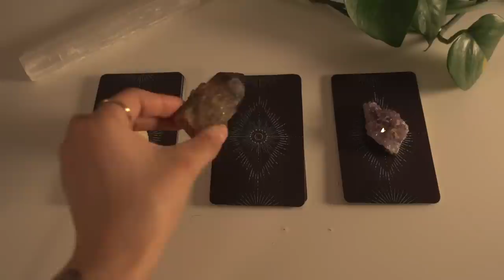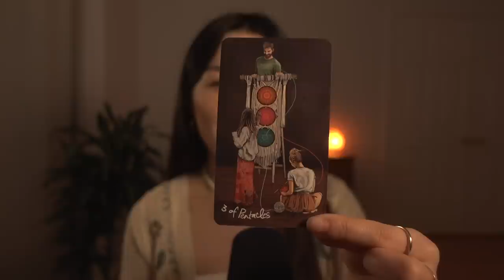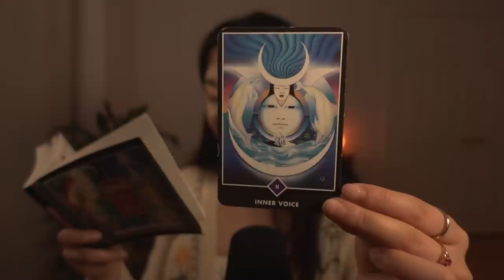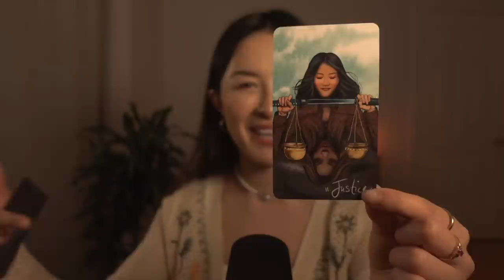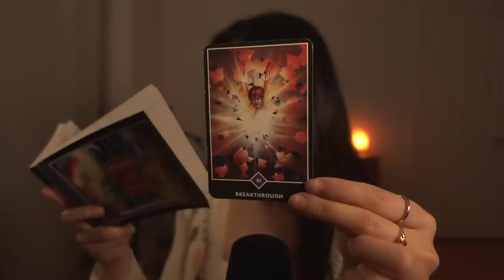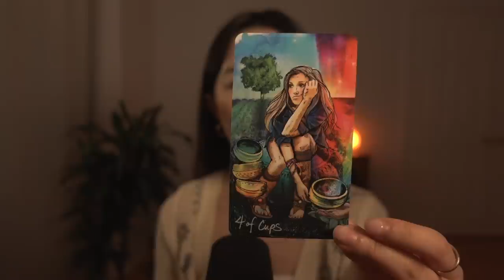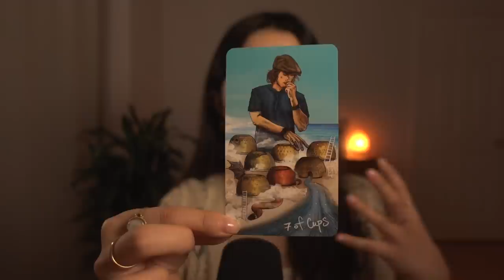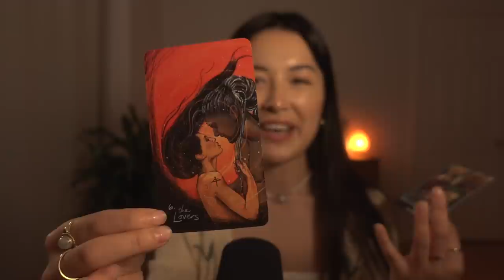ASMR TAROT | Pick a Card TIMELESS Reading | What spirit needs you to know right now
→ Learn shadow work, release repressed energy and deepen self-awareness

0:00 Intro + Pick a Card Meditation
5:37 Group 1 Pineapple Calcite
37:37 Group 2 Citrine
1:17:20 Group 3 Amythest